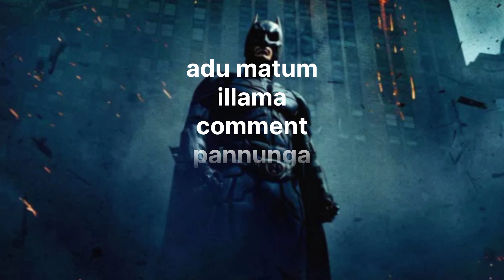Top 5 Fastest Superhero in DC Universe in Tamil